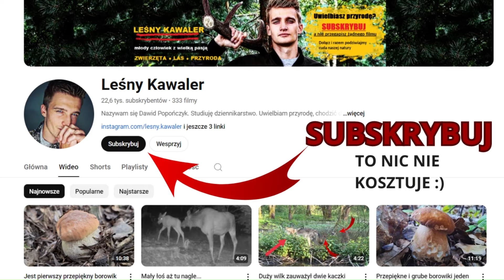Ptaki i drapieżniki przy wodopoju. Jaka była reakcja?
Niezwykłe sceny nagrane przy leśnym wodopoju. ZOBACZ FILM!
Jeżeli chcesz wesprzeć moją działalność, możesz to zrobić tutaj:
lub WSPIERAJĄC mój kanał. Każda złotówka przeznaczana jest na sprzęt, którym nagrywam mieszkańców lasu.